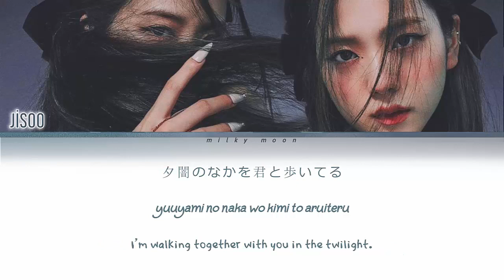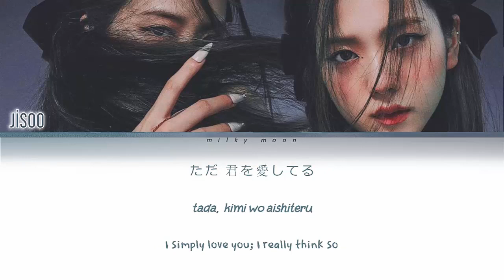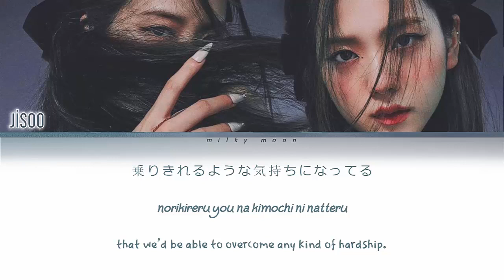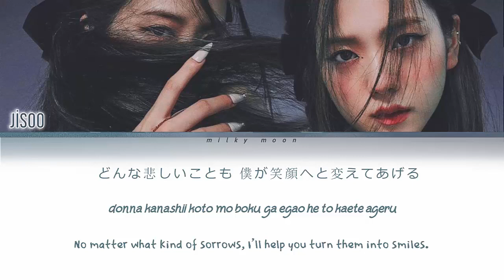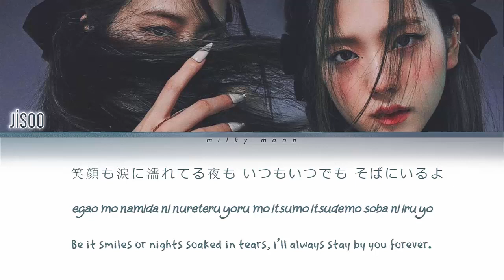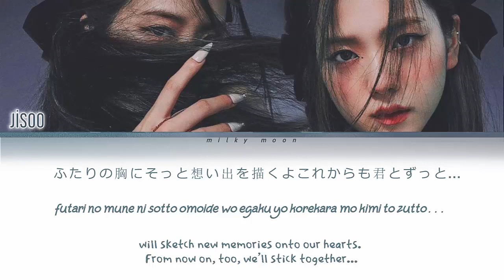JISOO - YUKI NO HANA / SNOW FLOWER (Color Coded Lyrics Eng/Rom/Kan)